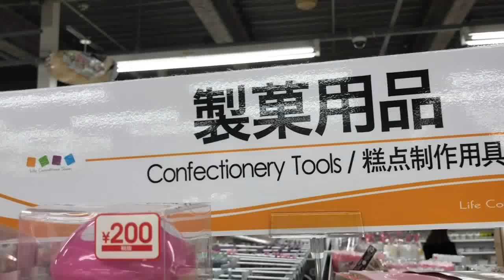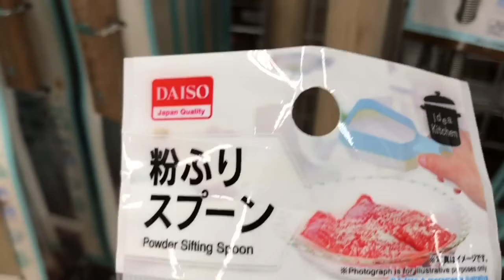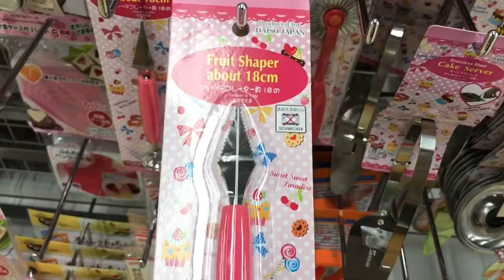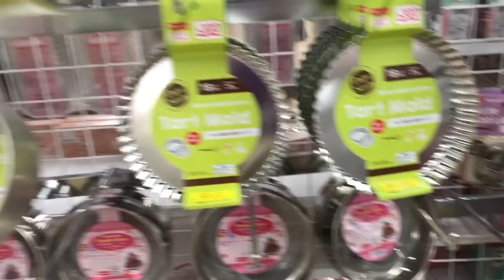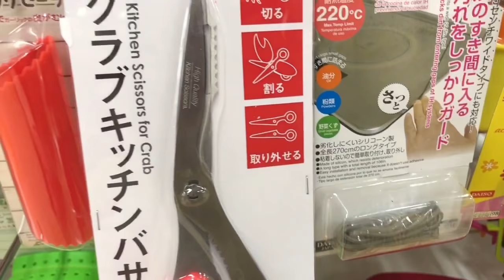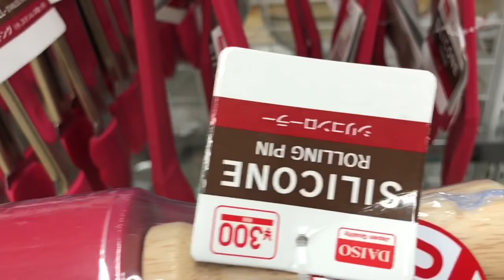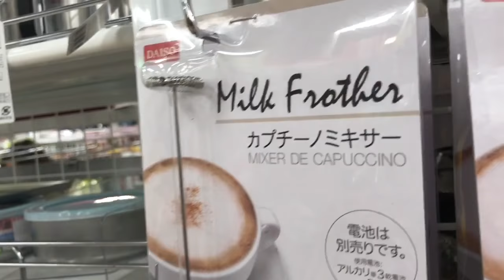DAISO KITCHEN CONFECTIONERY TOOLS#178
Daiso In Japan. Kitchen Confectionery Tools.